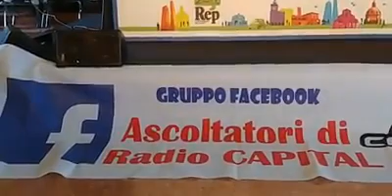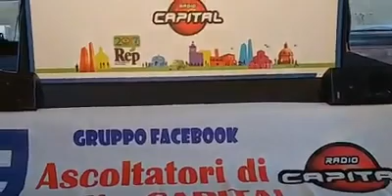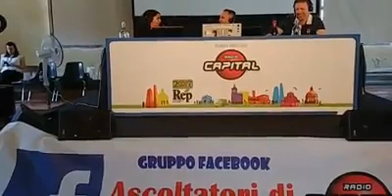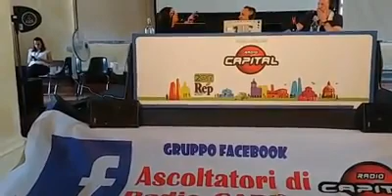2017-06-18_03 Brunch per duo Parte 2